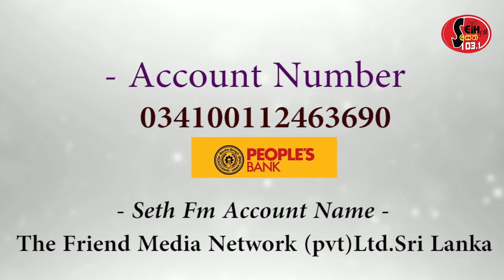Seth FM උදෑසන සදහම් සිතුවිලි | 2023.02.13 ගරු මංජුල නිරෝෂන් පියතුමා විසින් ඉදිරිපත් කරයි.